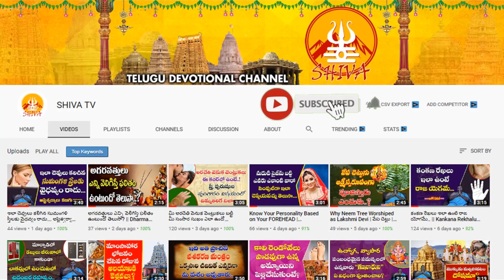Daily Panchangam in Telugu | 16th November 2022 Wednesday | Pandit Deva Anjaneyulu | Shiva Channel